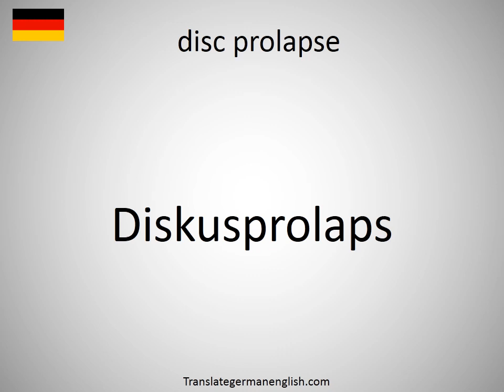How to say disc prolapse in German? (Diskusprolaps)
How to say disc prolapse in German? Learn the pronounciation disc prolapse! How to Pronounce disc prolapse. Expand your vocabulary, learn German words. Practice German online. Use this free pronunciation guide to practice words at a time. Learn German for free. Thank you for viewing, please like or subscribe! hoe om te sê, si të thuash, እንዴት እንደሚናገር, wie sagt man, comment dire, come dire, como dizer, как сказать, nasıl denir, cómo decir, 怎么说, πώς να το πω, hoe zeg je.